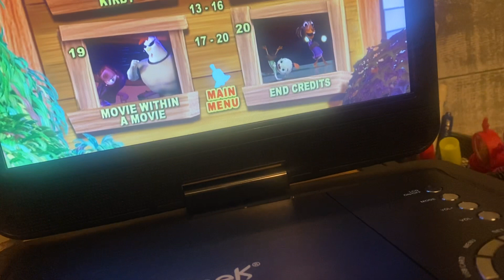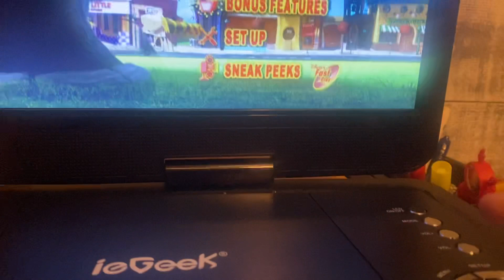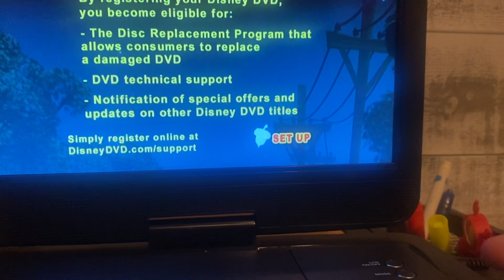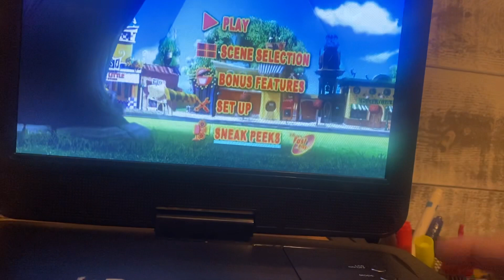Chicken little DVD menu walkthrough￼